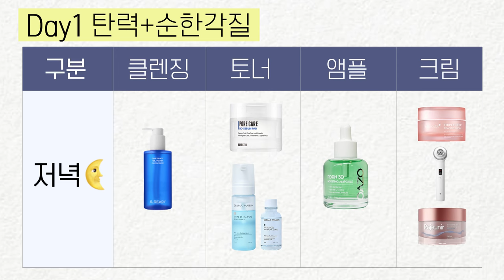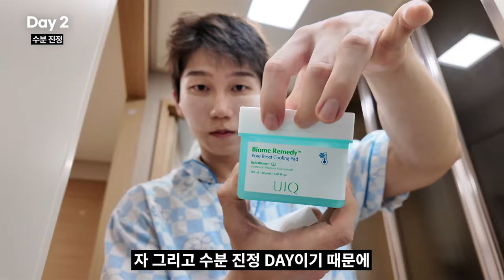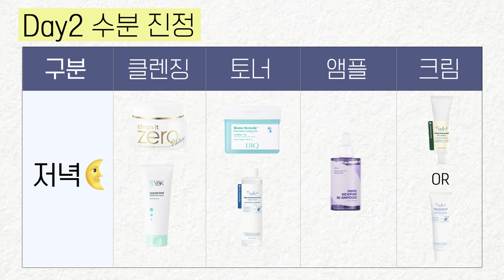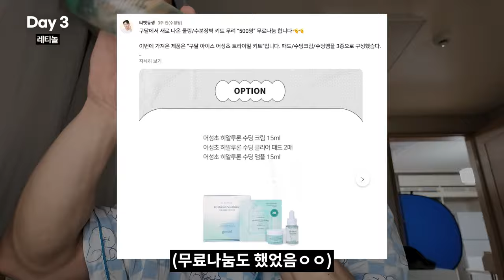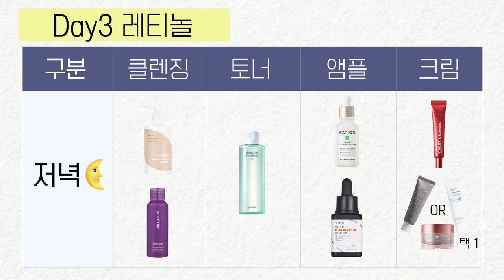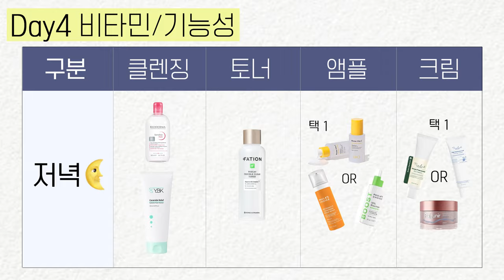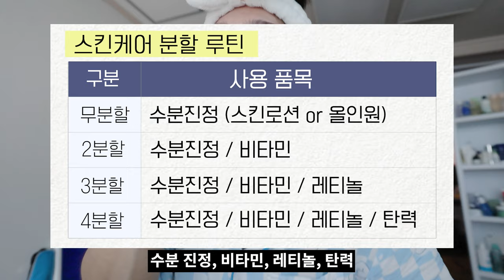따라하면 피부 ‘확’ 좋아지는, 1주일 남자 관리 루틴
00:00 시작
00:22 전제조건
00:30 리뉴얼 사항
00:52 아침 루틴
02:00 분할루틴 (무분할/2분할/3분할/4분할)
02:57 DAY1 탄력
05:45 DAY1 요약
05:29 DAY2 수분진정
08:37 DAY2 요약
08:40 DAY3 레티놀
11:22 DAY3 요약
11:26 DAY4 비타민
13:29 DAY4 요약
13:33 총정리

✅티동X벤튼 선크림+선쿠션+기름종이 마켓
- 6.21(금) OPEN
(영상도 올라갈 건데, 귀찮으신 분들은 카톡 플친 추가해두시면 “오픈 5분 전”에 제가 편하게 알람 쏴드립니다.)

[스킨케어 분할루틴]
-무분할: 수분진정 (스킨로션 or 올인원)
-2분할: 수분진정 / 비타민
-3분할: 수분진정 / 비타민 / 레티놀
-4분할: 수분진정 / 비타민 / 레티놀 / 탄력

*티동피부: 수부지 복합성~중성, 여름엔 지성 제품도 잘 씀
*티동루틴: 4분할

[Day1]
-클렌저: 비레디 오일 폼 클렌저
-토너: 로벡틴 각질 모공 패드
-토너: 더마메종 버블 히알 토너
-앰플: ???PDRN 앰플 (🌟7.15(월) 공개 예정)
-크림: 메디큐브 콜라겐 크림, 라쥬니르 매트릭실 크림
-기기: 메디큐브 울트라튠

[Day2]
-클렌저: 클린잇 제로 아나스타티카 클렌징밤
-클렌저: YBK 약산성 클렌징폼
-토너: 유이크 바이옴 레미디 쿨링패드
-토너: 더랩 딥 토너
-앰플: 이즈앤트리 어니언 앰플 (🌟7.22일주차 예정)
-크림: 더랩 그린 크림 or 카밍 크림 (🌟7.29일주차 예정)
-기기: 메디큐브 부스터 프로

[Day3]
-클렌저: 이즈앤트리 참마 밀크 클렌저
-클렌저: 파파레서피 가지 효소 파우더
-토너: 구달 어성초 히알루론 수딩 토너
-앰플: 파티온 노스카나인 트러블 세럼
-앰플: 이즈앤트리 하이퍼 나이아신아마이드 20 세럼
-크림: 닥터디퍼런트 비타 리프트 A 포르테시모
-크림: 더랩 프바 크림 or 카밍크림 or 라쥬니르 매트릭실 크림

[Day4]
-클렌저: 바이오더마 클렌징 워터
-클렌저: YBK 약산성 토너
-토너: 파티온 노스카나인 트러블 토너
-앰플: 폴라초이스 25% 비타민C 글루타치온 세럼 or 유이크 바이옴 비타C 잡티 세럼 or 폴라초이스 10% 나이아신아마이드 부스터
-크림: 더랩 카밍 크림 or 그린크림 or 라쥬니르 매트릭실 크림

"이 영상은 플리커스 스토어, 쿠팡 파트너스, 이데아 뉴트리션 링크를 공유합니다. 링크를 통해 구입시, 티동채널에서 일정액의 수수료를 지급 받습니다. 수수료는 티동채널 운영에 큰 힘이 됩니다."

🛍️요즘 먹는 영양제, 보충제 모음 (실제로 아이허브 장바구니에 담아놓은 목록)
(24년 최신 ver.)

🛍️플리커스 스토어 (남자 종합 관리 스토어, 무료나눔, 배송비딜)

🌟티동 플친 (마켓알림/무료나눔 이벤트/기부인증)

(맨즈뷰티 에디터 '스완'님과 제가 파트너쉽을 맺은 카페입니다.👍)